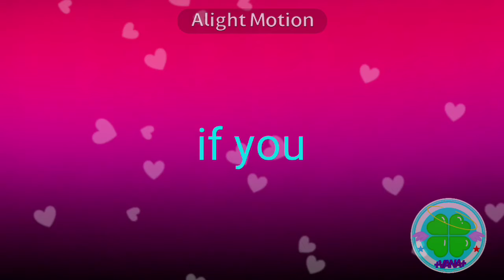love amulet meme countryhuman: France UK)